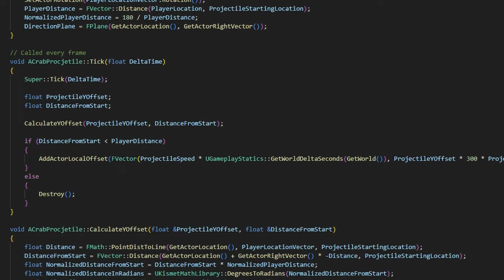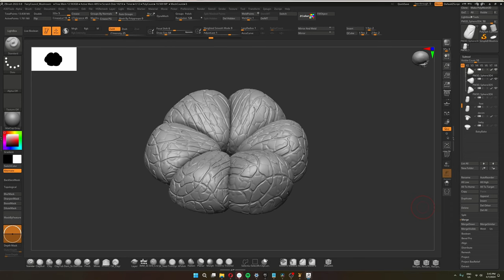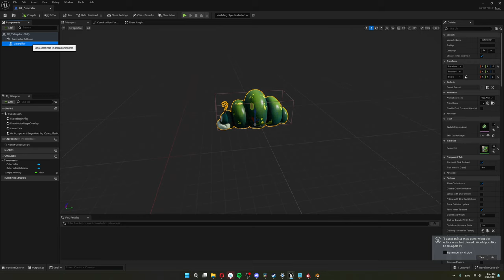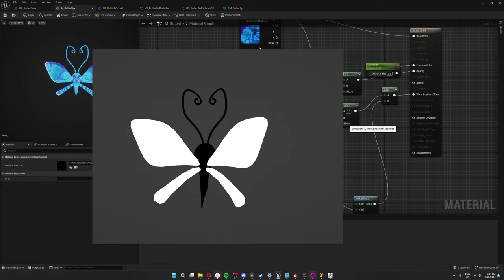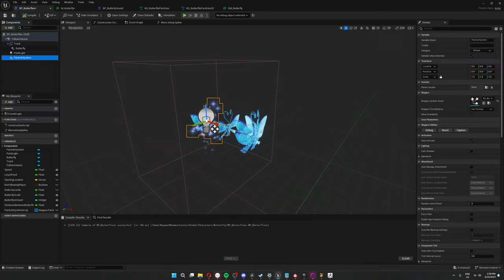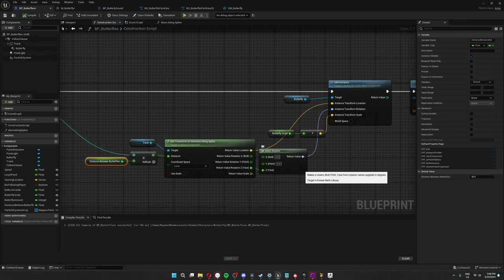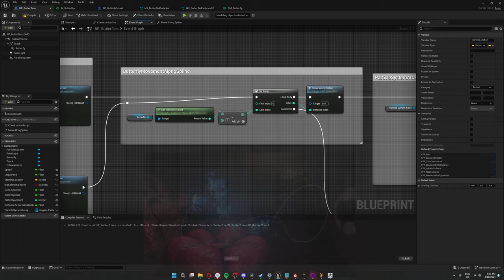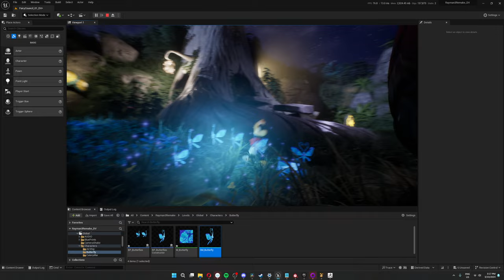Rayman 3 fan Remake | DevLog#09 | Second Environment Part 1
In this one, I'm going to talk about how the opening area of the game is made :)

Timestamps:
0:00 Intro
1:03 Environment building montage
3:30 Tall mushrooms
4:55 Caterpillar
6:40 Cute Animals
7:10 Butterfly visuals
11:11 Butterfly blueprint logic
19:33 Outro